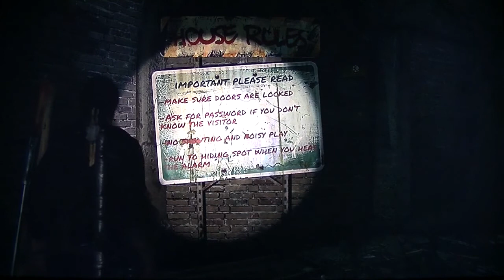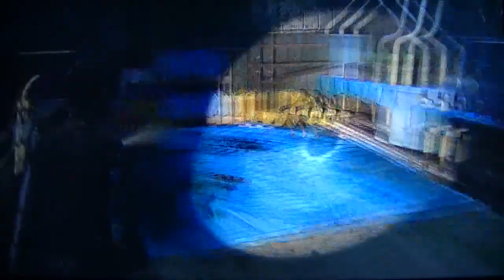Ps4 The Last Of Us Part 33 The Suburbs Sewers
Continuing The Last Of Us enjoy